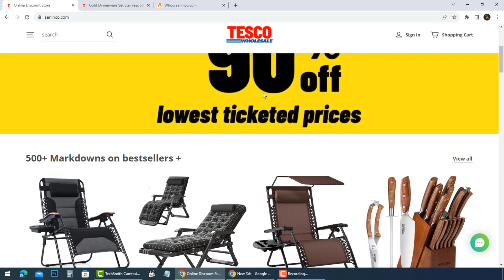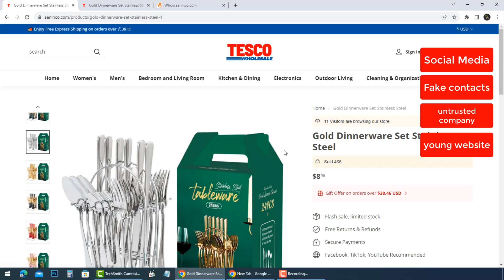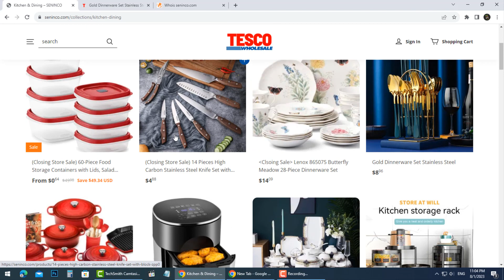Seninco Reviews | Seninco.com TESCO Wholesale scam explained